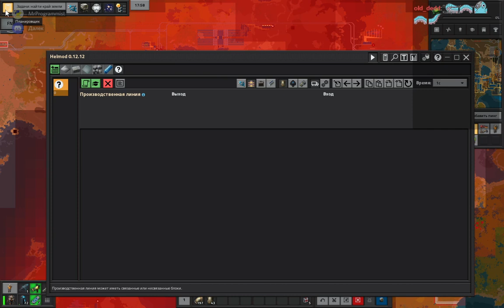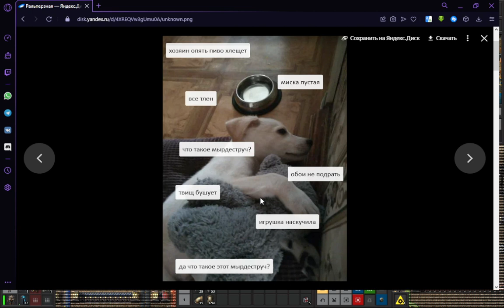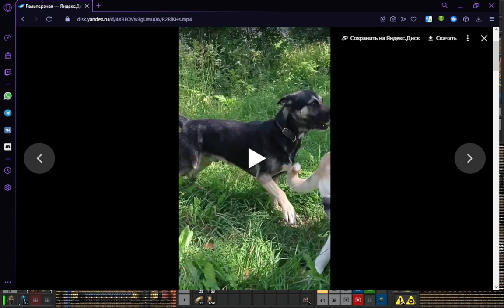факторка послеучёбный кооп